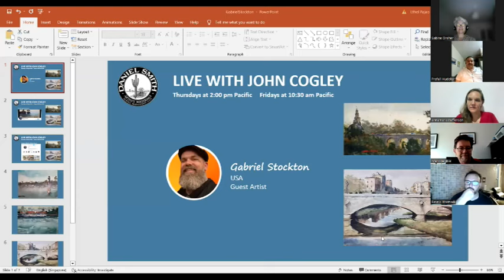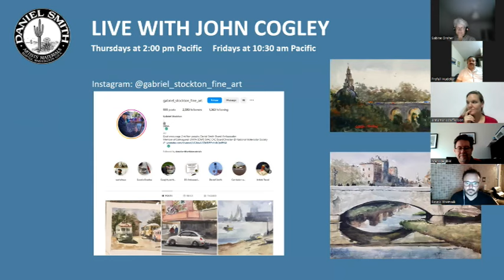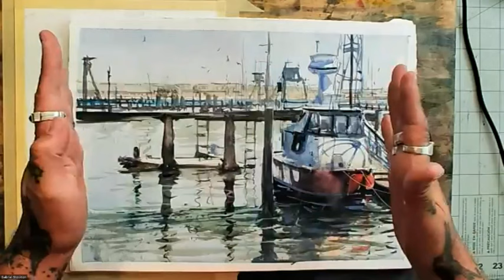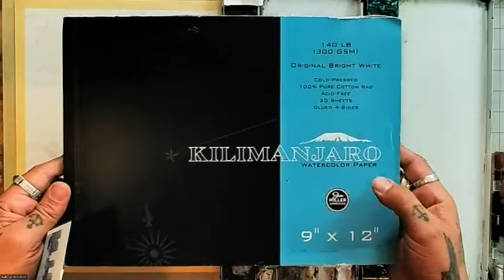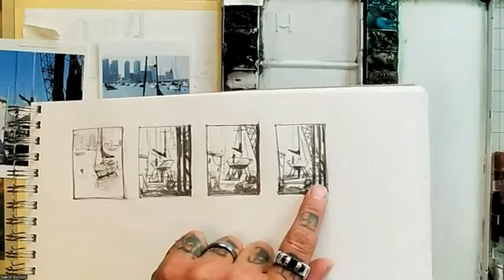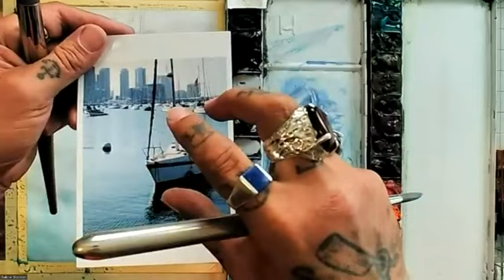Friday Live with John Cogley & Brand Ambassador Gabriel Stockton